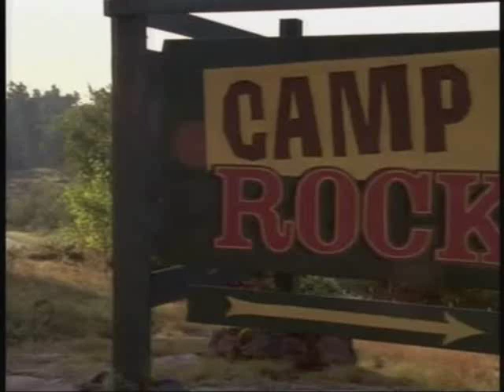Camp Rock 2: The Final Jam - Rocktábor 2: A záróbuli promo 2 [Disney Channel Hungary]